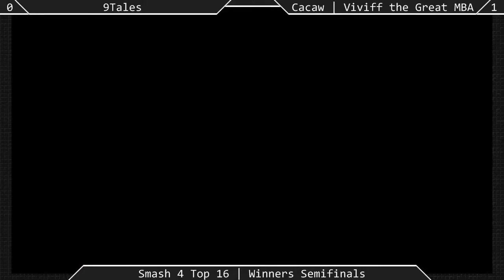[Sm4sh|07-25-15] Winners Semifinals: 9Tales (Rosalina) VS Cacaw|Viviff T. Great MBA (Mario, Mewtwo)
Winners Semifinals!